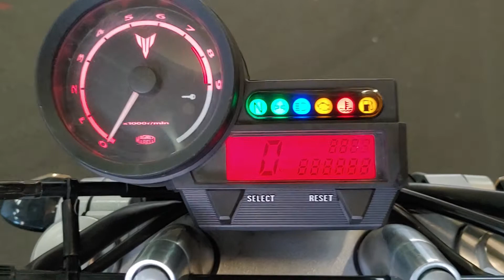Yamaha MT-03 660 Roadsitalia Startup and Rev Sounds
2006 Yamaha MT-03 660 equipped with a Roadsitalia Short Titanium. DB-Killers and Cats in.